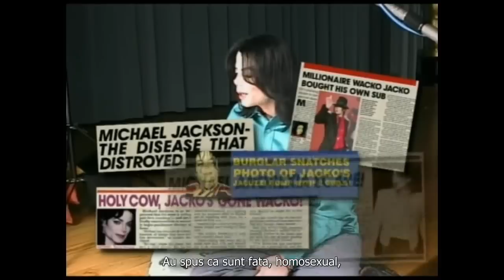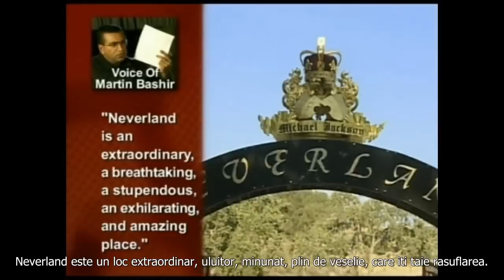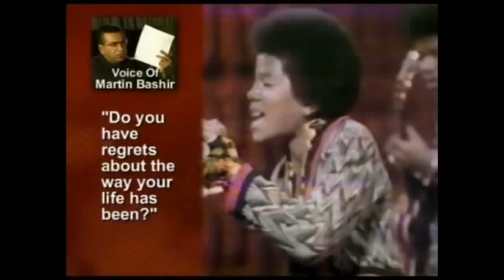Living With Michael Jackson: Take Two - Subtitrat in romana - Partea 1/9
Living With Michael Jackson - The footage You Were Never Meant to See - Part 1/9 (tradus in limba romana)